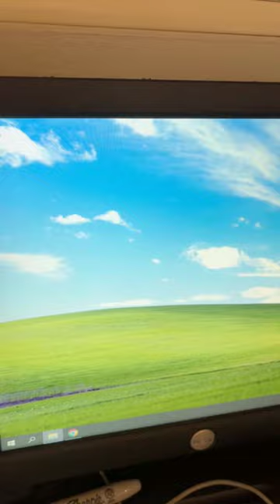HEYYEYAAEYAAAEYAEYAA on a floppy disk!!!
How Did I Do It? ask me and I'll dump the video to the internet archive.   :)